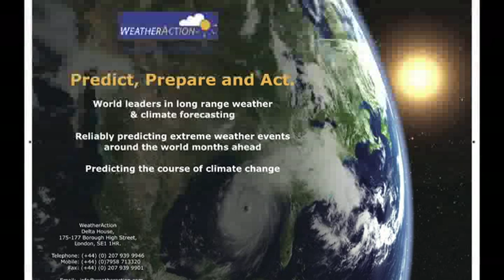Daily-Politics-Met.mov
John Hirst Head of UK Met Office gets a "Snowballing" from Andrew Neil on the BBC2 Daily Politics programme 6th January 2010